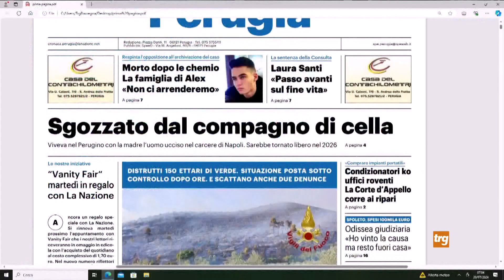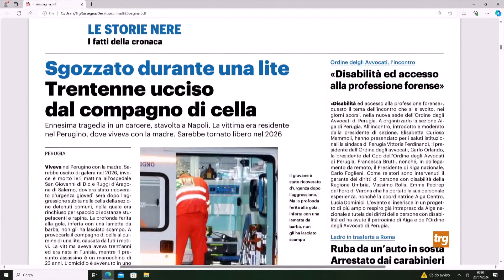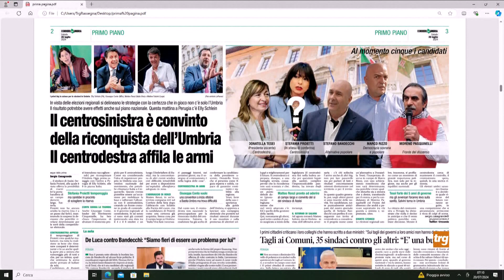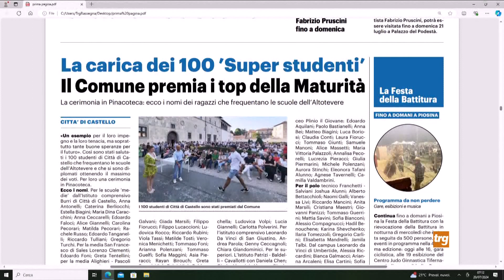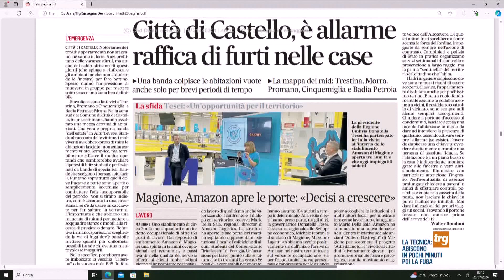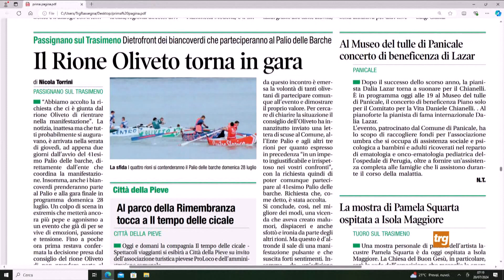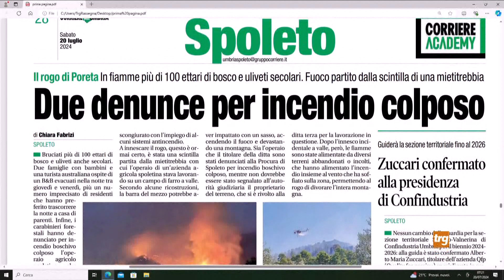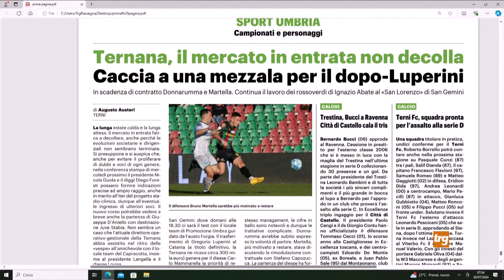Rassegna stampa Trg sabato 20 luglio 2024